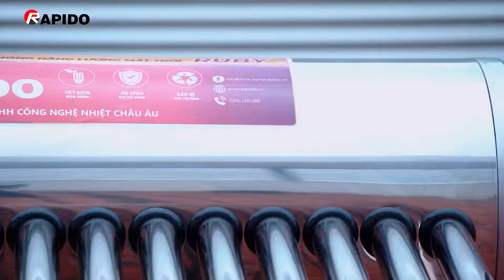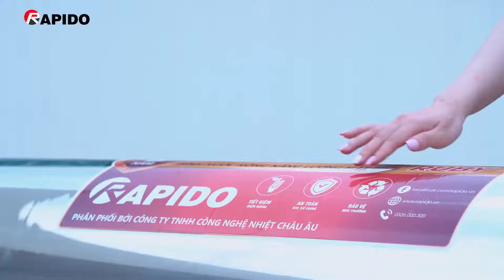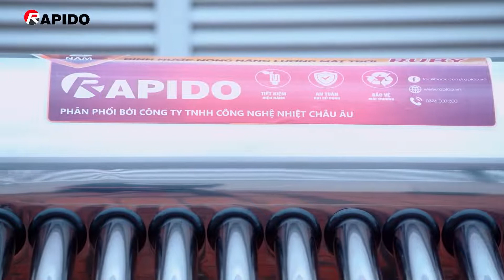Review Máy nước nóng năng lượng mặt trời RAPIDO | Thương hiệu Ferroli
Đặt hàng chính hãng nhận ngay ưu đãi: 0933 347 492 (Zalo)
Máy nước nóng năng lượng mặt trời là giải pháp tiết kiệm điện năng, tối ưu chi phí sử dụng lâu dài khi giá điện ngày một tăng cao và nguy cơ mất điện luôn thường trực. Đồng thời, sản phẩm cũng góp phần vào việc bảo vệ môi trường xanh – sạch – đẹp nhờ sử dụng công nghệ xanh, bền vững. Máy nước nóng năng lượng mặt trời Ruby ống chân không với đa dạng dung tích, chất liệu an toàn, bền bỉ xứng đáng là sự lọn chọn hàng đầu của bạn.
Máy nước nóng năng lượng mặt trời Rapido Ruby ống chân không 20 ống thích hợp cho các gia đình đông người, những cơ sở có nhu cầu sử dụng nước nóng cao như khu công nghiệp, xí nghiệp lớn, nhà hàng, khách sạn…

Chân đế INOX 304 chắc chắn
Bộ chân đế làm bằng thép không gỉ INOX 304 chắc chắn, bền bỉ chịu được thời tiết khắc nghiệt như mưa gió, bão lớn giúp đảm bảo an toàn cho hệ thống ống thu nhiệt. Đặc biệt, chất iệu inox cao cấp cũng như khung nhôm không bị ăn mòn theo thời gian, vẫn giữ được độ sáng, khỏe mang lại tính thẩm mỹ cho công trình.

Ống thu nhiệt thủy tinh 3 lớp chịu áp lực cao, hấp thu nhiệt tốt
3 LỚP ỐNG – Lớp chống phản quang (AI) – Lớp hấp thụ nhiệt Titanium (TiO2) – Lớp truyền nhiệt: Đồng (CU) ống thủy tinh thu nhiệt chân không làm bằng thủy tinh chịu nhiệt trong suốt, siêu bền, có thể chịu được mưa đá, cho phép giữ nhiệt lên tới 72h. Ông hấp thụ nhiệt của máy nước nóng năng lượng mặt trời Rapido có thể hấp thụ năng lượng của tia hồng ngoại, nên trong những ngày nhiều mây và không có nắng vẫn có thể dùng nước nóng.

Lớp Polyurethane giữ nhiệt tới 72 giờ
Lớp vỏ cách nhiệt được làm từ Polyurethane được nhập khẩu từ Mỹ có độ nén chặt, mịn. Công nghệ phun xốp bảo ôn tiên tiến sử dụng chất bảo ôn nhập khẩu chất lượng cao, mật độ xốp dày, đều, giữ nhiệt hiệu quả tới 72 giờ.
Ruột bình Inox, độ bền cao, an toàn cho sức khỏe
Nắp đậy ruột bình bảo ôn sử dụng công nghệ châu Âu có khả năng chịu nén, khả năng chống ăn mòn và chịu áp lực cao, tuổi thọ dài.

Vỏ bình bằng thép phủ sơn tĩnh điện
Vỏ bình được cấu tạo bằng thép sơn mạ tĩnh điện, đảm bảo độ bền đẹp, chống sốc, chống va đập do những tác động từ bên ngoài, không bị tác động bởi thời tiết cực đoan.

Mr. Tùng Chuyên tư vấn Bồn nước và Máy nước nóng mặt trời các thương hiệu Uy tín, Lớn hàng đầu tại Việt Nam như: Đại Thành, Sơn Hà, Toàn Mỹ, Hwata, Ariston, Solahart.
Là hệ thống phân phối Hàng chính hãng 100%, rộng khắp các khu vực trên Toàn Quốc
- Đảm bảo mọi quyền lợi cho khách hàng trong suốt  quá trình sử dụng sản phẩm
- Giao hàng miễn phí, đầy đủ thông tin, đúng chất lượng
Hotline, ZALO Mr Tùng: 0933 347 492 để nhận Nhiều ưu đãi nhất
Chúc Quý khách hàng nhiều Sức khỏe, Niềm Vui, Hạnh Phúc!